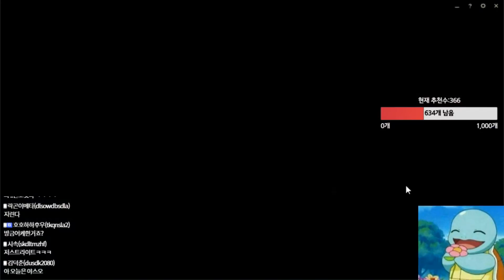[프제짱]저라뎃+프제짱 듀오 (야스오vs클레드)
( 음량조절을 못하였습니다 양해구하며 시청시
  소리를 높여서 시청해주시면 감사하겠습니다  )

프제짱 유튜브 공식채널입니다 ! 매주 3~4번 업로드 예정입니다